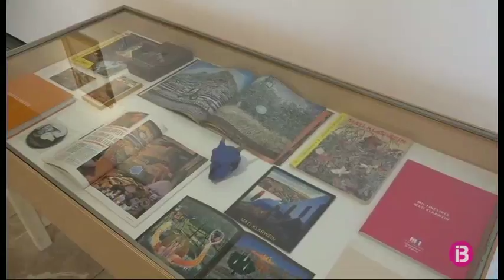Mati Klarwein a la Misericòrdia de Palma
La capella de la Misericòrdia de Palma acull ‘La Llum del Somni’, la primera exposició antològica de Mati Klarwein d’ençà de la mort de l’artista, l’any 2002.

El departament de Cultura del Consell de Mallorca organitza la mostra de l’autor de portades de discs tan mítiques com l”Abraxas’ de Santana. El Klarwein jove s’aproximà a la contracultura i el pop, sempre vibrant, esdevé inclassificable .

Nascut a Hamburg l’any 1932 arribà molt jove a les Illes i mai se’n desvinculà. Morí a Deià l’any 2002.

La mostra de la Misericòrdia recull 27 obres creades entre 1950 fins a l’any 2000 i procedents de col·leccions particulars. L’exposició acull la darrera creació de l’artista.